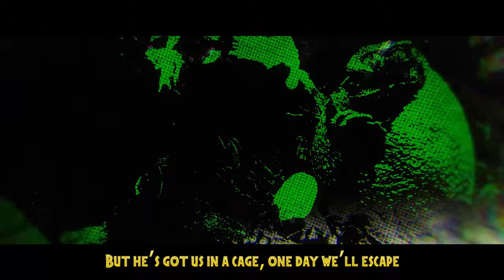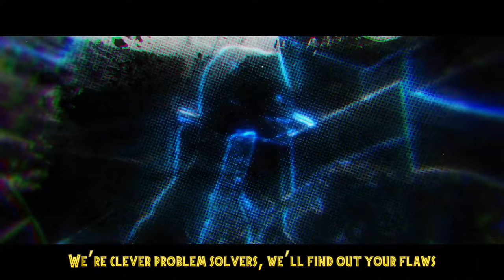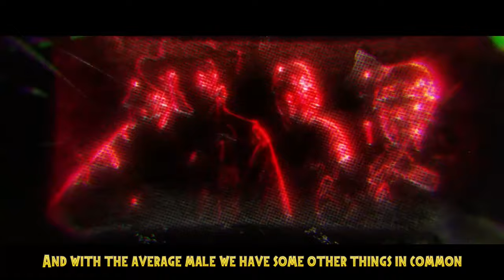Velociraptor Sings A Song (Jurassic World + Park Dinosaur Parody Rap)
Beat by JustDan

+ PS4 - DonFraserNash

Velociraptor

F
G
G#
A#
C
D
D#

On a tropical island, a Hammond plays god
Brings back from extinction a load of theropods
Im the one he probably should of left dead played it safe
But he’s got us in a cage, one day we’ll escape

The power went down, and we broke out
Now I’m on the hunt, so hungry I could eat a cow
There’s a rustle in the bushes, leaves fall down from their branches
A gentle pitter patter, something swiftly approaches

Lurking behind trees, leaves covering the beast
No easy feat, tryn hunt a raptor pack of three
You see, your prey, lock and load the shotty
But that’s not me, I’m here, feel me breathe

You turn real quick, but I’m quicker your beat
Flesh rips into bits, munching muffles your screams
I fiend like a demon, eating your body
Now where’s ‘Alan’, I am very hungry

They never should have brought me
Back into this world
As your warden says
I’m a clever girl

Big sickle claw on each of my paws
To dig into your back when your injured on the floor
My last meal lost a limb then I tore his guts
All he could do was hold onto his butt

We fought tyrannosaurs, and hunted herbivores
But nothing compares, hunting man that’s a challenge for us
Intelligence irrelevant we figured out your doors
We’re clever problem solvers, we’ll find out your flaws

The biggest one being, you’re weak little beings
Your skin breaks at the slightest scratch I’m seeing
And you all turn to fleeing, when you should work as a team
We heard you running to the fields, now well hear you scream

“Don’t go into the long grass!”
Go on take a step into the long grass, why ask
Why when you can take the shortcut real fast
Just don’t look behind cus you’ll see men drop like flies
Whoever’s in last place, this place will be your last

There is nothing more frightening more thrilling than me
Except maybe a trex, that I cannot beat
Had my fair share of fights with the tyrannosaur
I was left feeling a little Dino-sore

Look what I did for the community, the rep
Now you fear dinosaurs, you don’t want one for a pet
Your kiddies want a plastic toy of me to play with
I wanna play with your kids by ripping out their midriff

Of all the species that walked the earth we came close
To humans as far as intelligence goes
And with the average male we have some other things in common
Like both having a 6 inch retractable weapon

I draw my claw, apply some pressure to your jaw
Tap a few times, stabbing, now the blood splatters soar
You ask about a triceratops and I’m bored
I’m a carnivorous eater I never seen herbivore